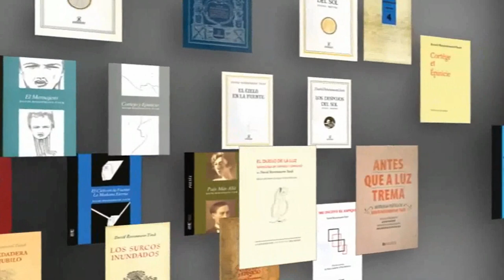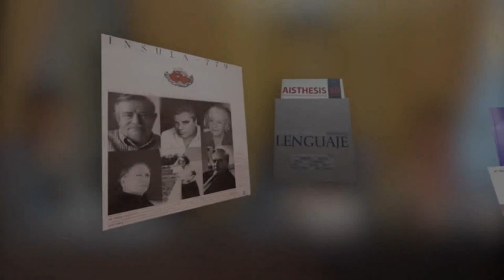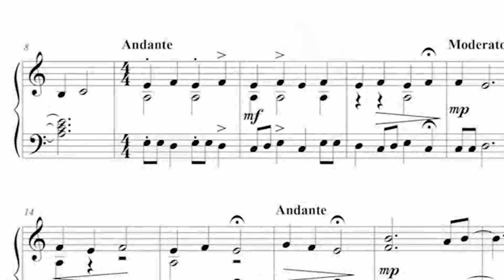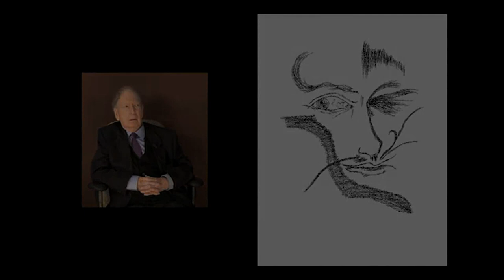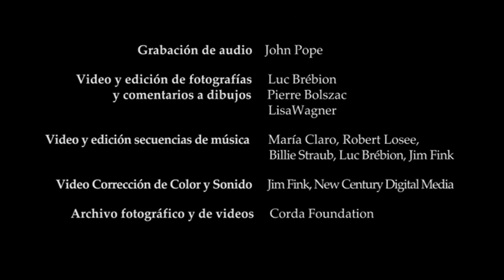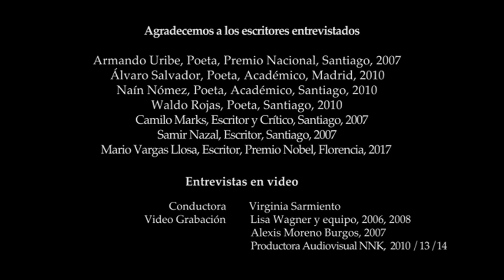David Rosenmann-Taub Documental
David Rosenmann-taub es uno de los mas desconocidos, pero mejores poetas de la lengua castellana, es un poeta chileno